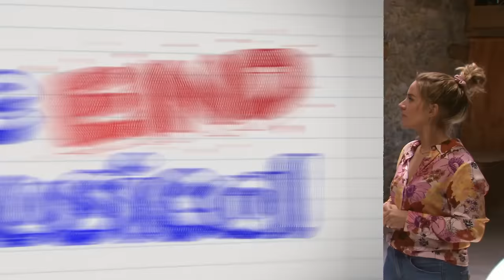ER WORDT GEVOCHTEN! #4 | De Eindmusical S4 | NPO Zapp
Bo maakt zich zorgen over haar rol in de musical en de bom barst tussen Liv en Nova.

In de dramaserie De Eindmusical draait het om de belevenissen van groep 8 van de basisschool de 7-Sprong uit Scherpenzeel. De leerlingen gaan in een vakantiehuis samen toewerken naar het spannend, emotioneel, maar vooral swingend afscheid van acht jaar basisschool. De klas leert elkaar hierbij nog beter kennen en krijgt te maken met onderwerpen als concurrentie, verliefdheid en pesten. De leerlingen worden bijgestaan door musicalcoaches Maurice Wijnen en Carline Brouwer.